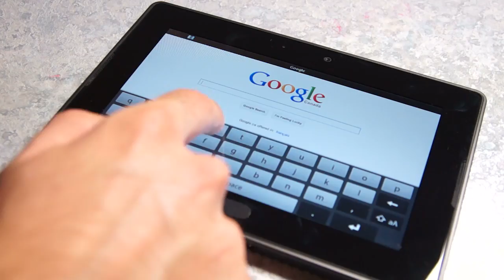What Is Machine Learning? | Tech-x-planations | Singularity Hub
From Google’s language translation app to autonomous cars, machine learning has become a key ingredient in multiple areas of our lives—but what exactly is it?

In the simplest sense, machine learning is a method of computer data analysis that learns from its own experience. Once a machine learning algorithm learns what specific patterns look like, it can apply the knowledge on a vast scale. For example, a fraud detection machine learning algorithm may miss a few false charges initially, but once it identifies the pattern, it can protect against millions of future attacks.

Check out this week’s episode of Tech-x-planations to learn more about the basics of machine learning.